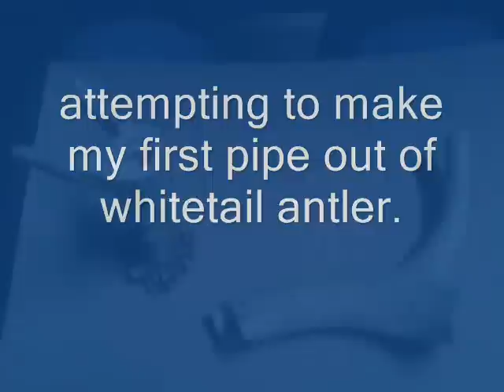making my first pipe from deer antler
attempting to make my first pipe.